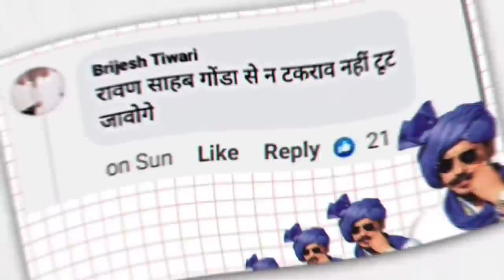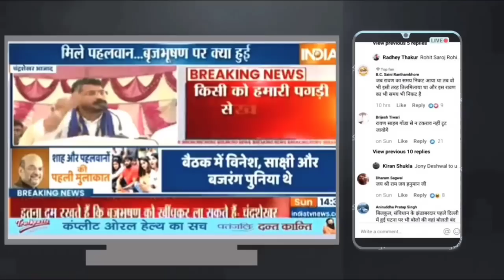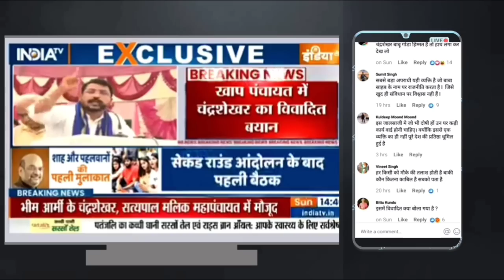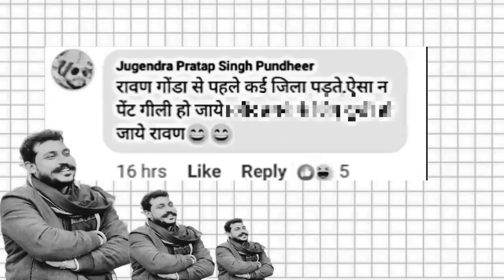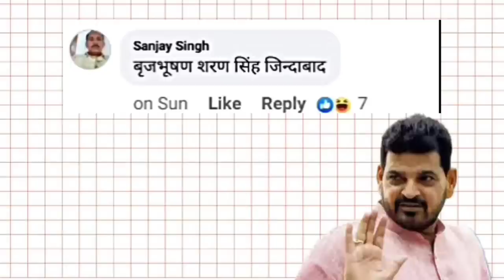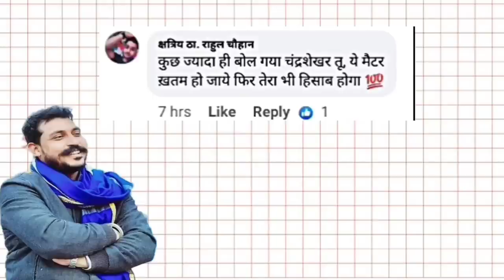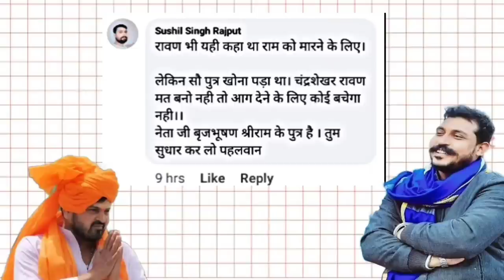🔴Chandrashekhar Ravan के बयान से बौखलाया Brij Bhushan Singh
bhim Army Chief Chandrashekhar Azad Ravan ke bayan se Brij Bhushan Sharan Singh ke sarthakon ne Chandrashekar Ravan ko aukat main rahane ki diya nasihat

🔴Ravan को गाली देने वाले.

chandrashekhar azad ravan
chandrashekhar azad ravan
status
brij bhushan ravan
chandrashekhar azad ravan song
status video
chandrashekhar azad ravan esingh

chandrashekhar azad rally
chandrashekhar azad ravan today
news
chandrashekhar azad ravan ka
kafila
Congress News
pm Modi
biporjoy cyclone news
biporjoy cyclone live tracking
gujarat
chandrashekhar azad ravan
interview
chandrashekhar azad ravan
bravan
brij bhushan singh news
brij bhushan singh interview
wrestlers protest
wrestlers protest latest news
wrestlers protest live
wrestlers protest explained
wrestler
wrestler news
wrestlers protest india
wrestler protest at jantar mantar
wrestlers protest tamil
wrestlers protest malayalam
brij bhushan sharan singh latest
news
brij bhushan singh live
brij bhushan singh latest news
live
brij bhushan mmarkand